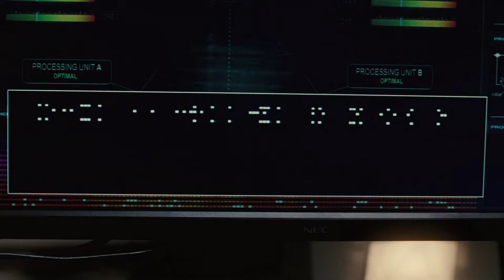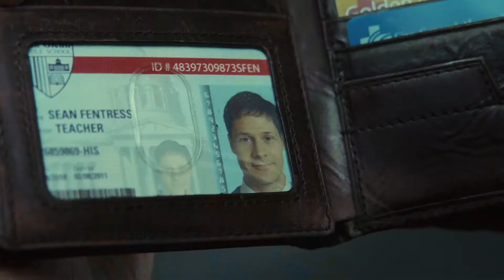Source Code 2011 Trailer HD | Jake Gyllenhaal | Michelle Monaghan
Source Code 2011

A soldier wakes up in someone else's body and discovers he's part of an experimental government program to find the bomber of a commuter train. A mission he has only 8 minutes to complete.

Director: Duncan Jones
Writer: Ben Ripley
Stars: Jake Gyllenhaal, Michelle Monaghan, Vera Farmiga